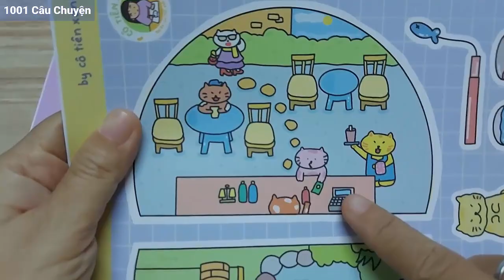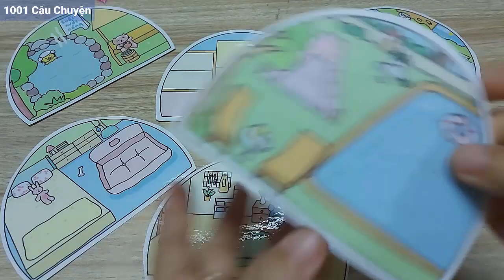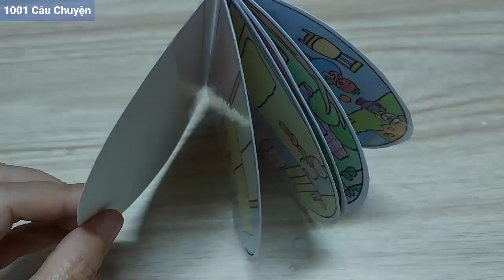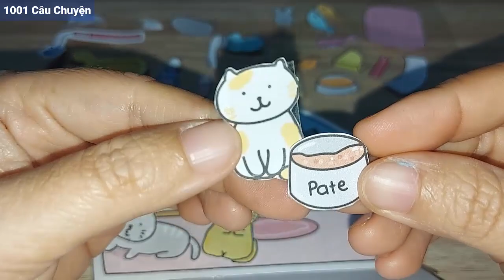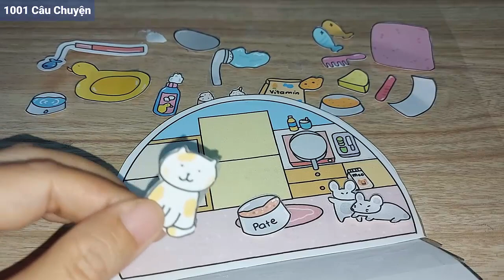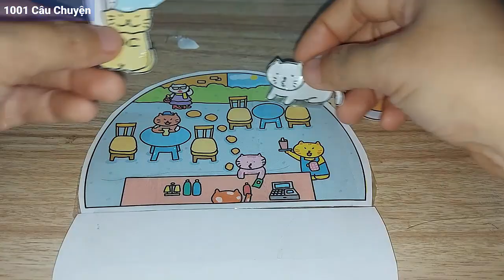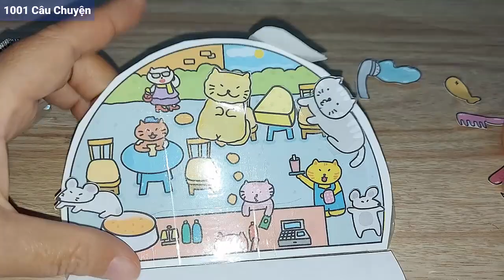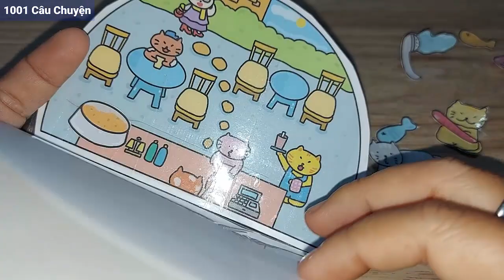Cô Tiên Xanh - Hướng dẫn chăm sóc Mèo/ Cách làm nhanh sổ sticker chăm sóc mèo vàng, Mèo xám, Chuột